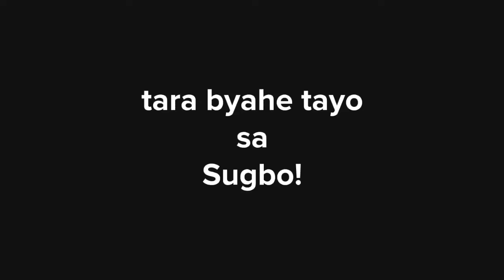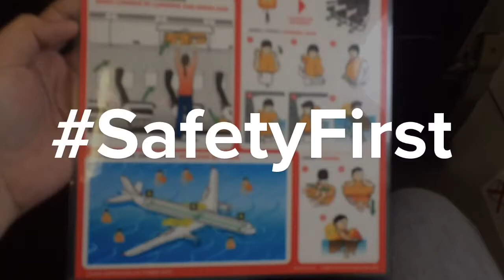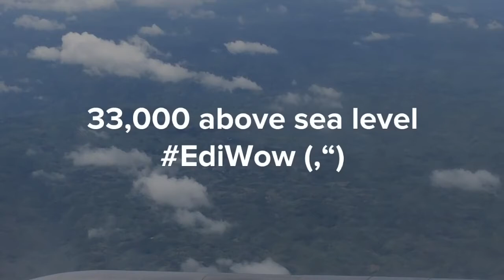Cebu Trip ni Dodong!🛫